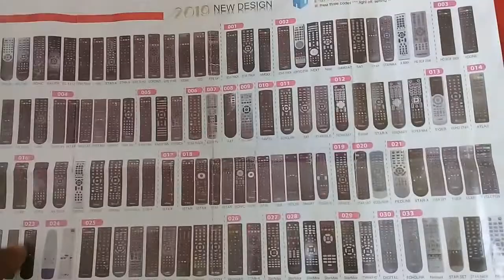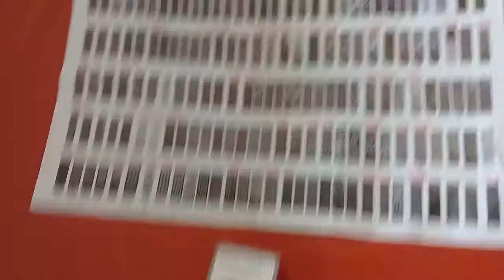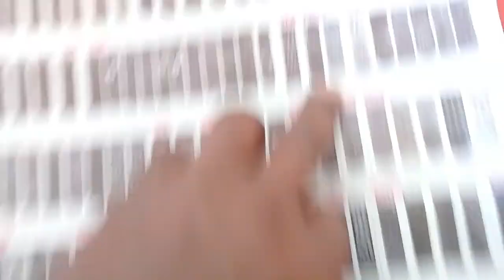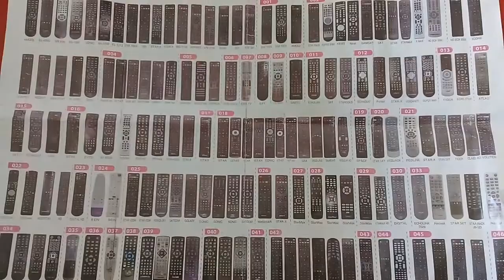How to use Universal dish receiver remote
DISH RECEIVER REMOTE INFO